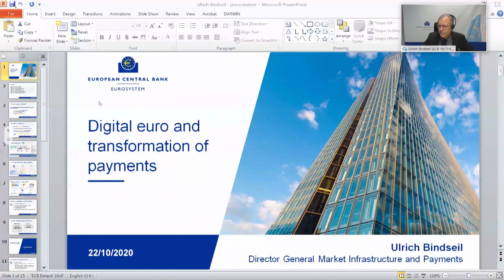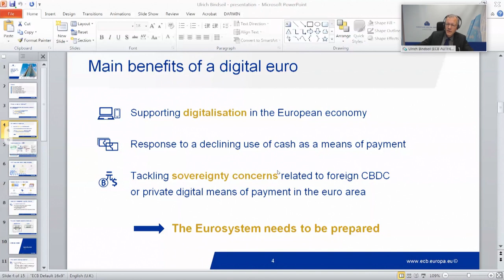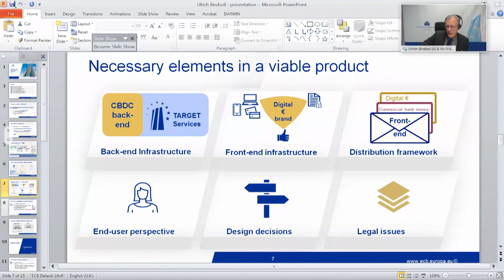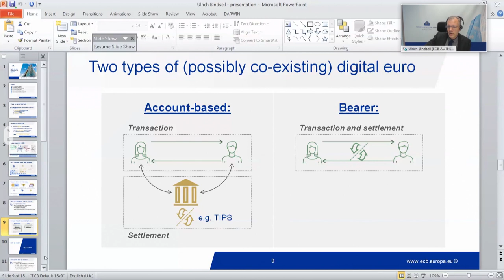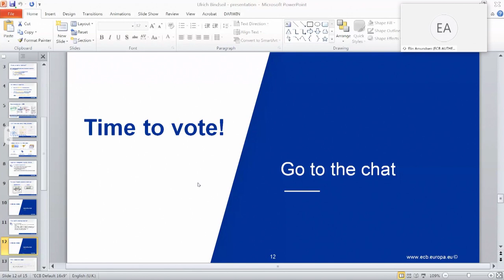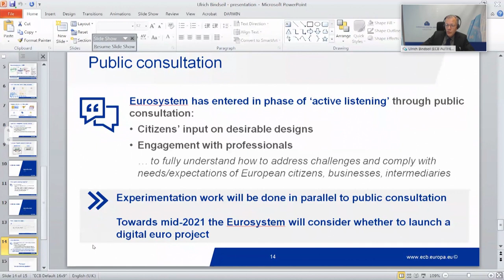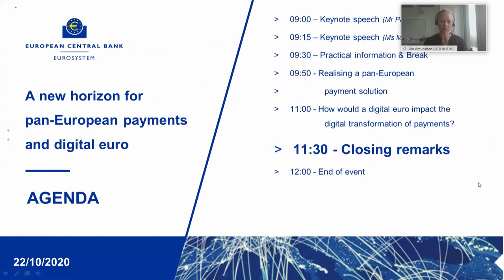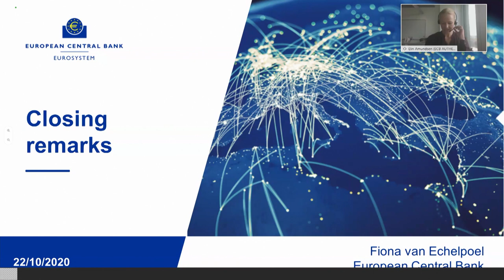Presentation: How would a digital euro impact the digital transformation of payments?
Ulrich Bindseil, ECB explains in more detail about the digital euro and Fiona van Echelpoel, ECB delivers closing remarks